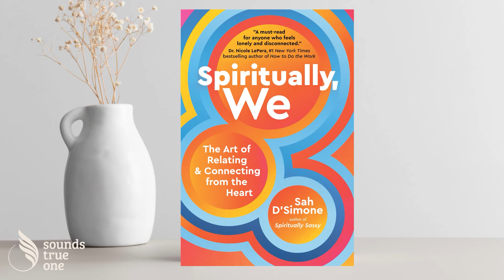Sah D'Simone on Healing the Loneliness Epidemic Through Spiritual Connection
In this profound conversation from Insights at the Edge, spiritual revolutionary Sah D'Simone and Tami Simon explore the loneliness epidemic plaguing society today. Over 60% of young adults in America report feeling seriously lonely, and two out of five people say their relationships lack meaning.

Sah shares insights from his new book "Spiritually We: The Art of Relating and Connecting from the Heart", offering a roadmap of teachings, practices and stories to help us open to the dance of relationship. If you hunger for more meaningful relationships and a deeper sense of spiritual connection, this nourishing conversation will provide hopeful medicine for the soul.

This episode originally aired on Sounds True One, where these special episodes of Insights at the Edge are available to watch ad-free and live on video with exclusive access to Q&As with our guests.